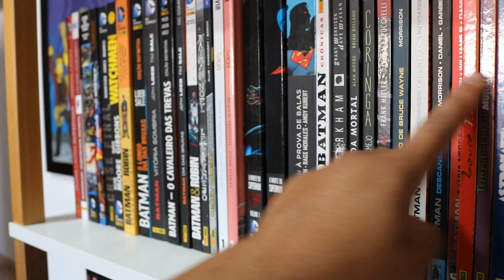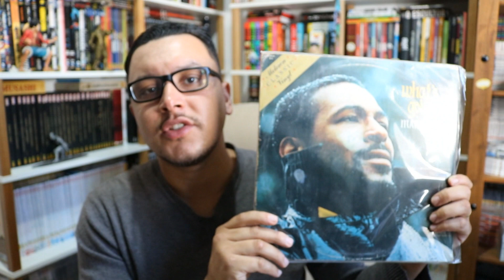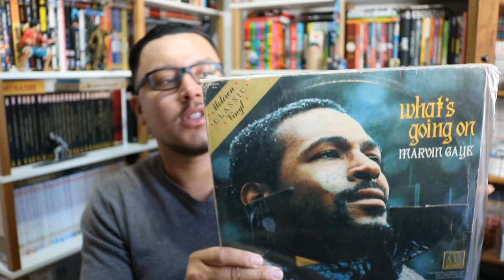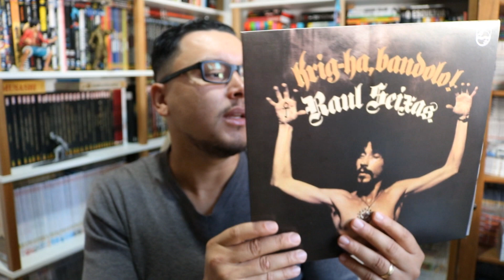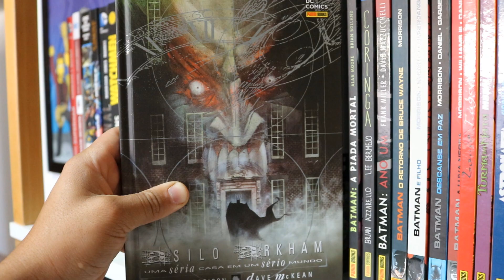VALE A PENA INICIAR UMA COLEÇÃO DE QUADRINHOS ATUALMENTE??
SERÁ QUE VALE A OPINIÃO INICIAR UMA COLEÇÃO DE QUADRINHOS ATUALMENTE? NESTE VÍDEO FALO UM POUCO A RESPEITO